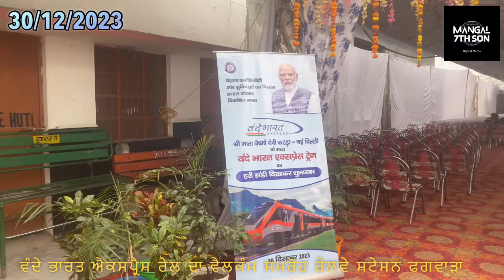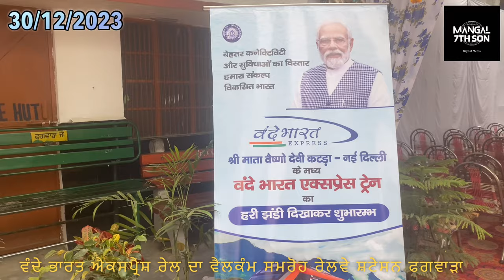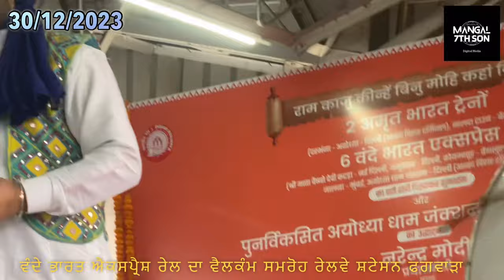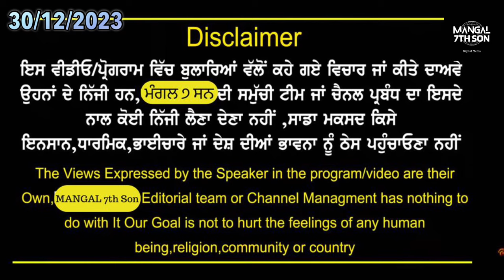ਕੇਂਦਰੀ ਮੰਤਰੀ ਸੋਮਪ੍ਰਕਾਸ਼ ਦੇ ਯਤਨਾਂ ਨਾਲ ਰੁਕੀ ਵੰਦੇਭਾਰਤ ਟ੍ਰੇਨ!ਭੰਗੜੇ ਪਾਕੇ ਕੀਤਾ ਸਵਾਗਤ!ਲੋਕਾਂ ਜੋਸ਼ਚ ਲਾਏ ਨਾਹਰੇ